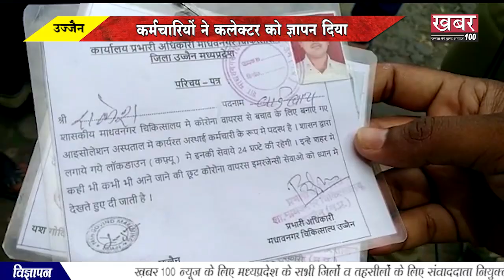उज्जैन - कर्मचारियों ने कलेक्टर को ज्ञापन दिया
उज्जैन, के माधवनगर अस्पताल में सफाई कर्मियों पर  ठेकेदार की मंन मानी हावी है।  कर्मचारियों को पिछले 3 से 4 माह का वेतन नही दिया गया ,मजबूर हो कर कर्मचारियों ने कलेक्टर को ज्ञापन दिया  है।